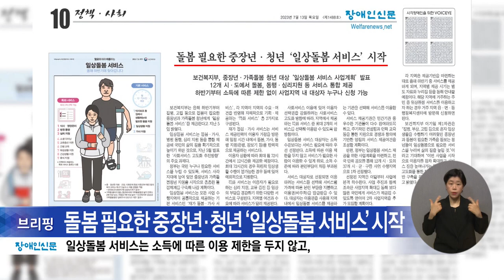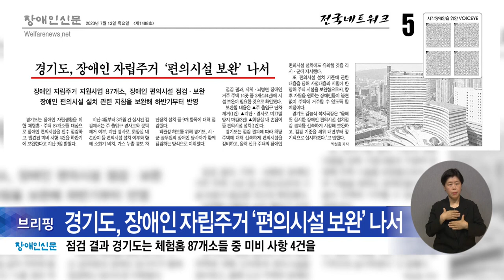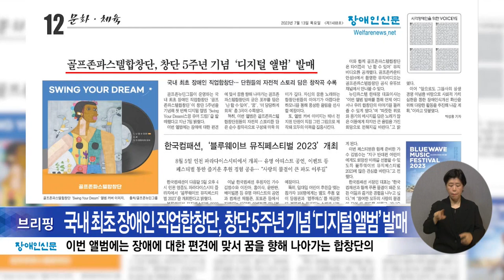복지TV뉴스24 _ 장애인신문 브리핑 / 2023.07.17